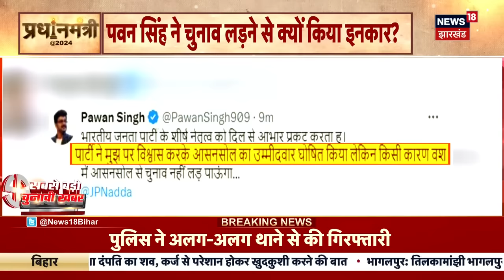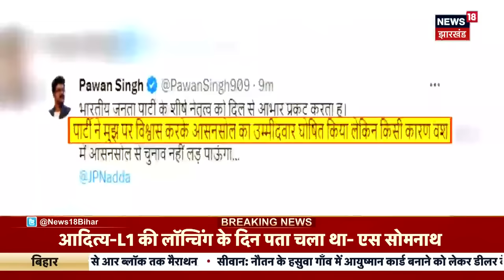Loksabha Election 2024 : Pawan Singh की जगह Akshara Singh लड़ेंगी चुनाव ? | News18 | Latest News